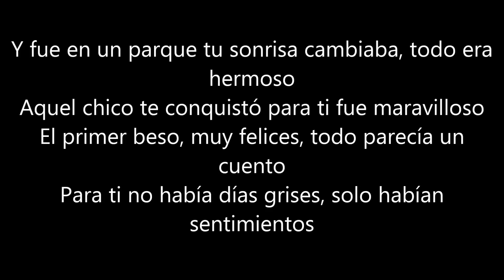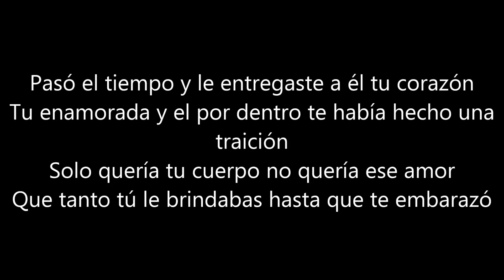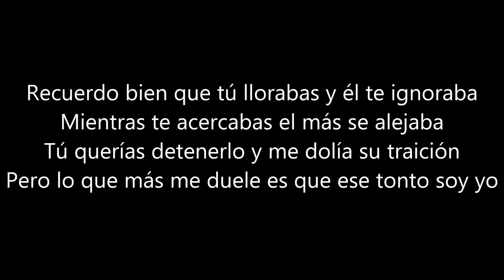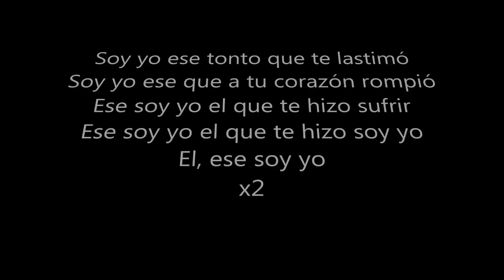♥ Ese soy yo ♥ →Rap Romantico 2015 | Zckrap + [LETRA]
Cancion para padres solteros, madres solteras, personas separadas con hijos.